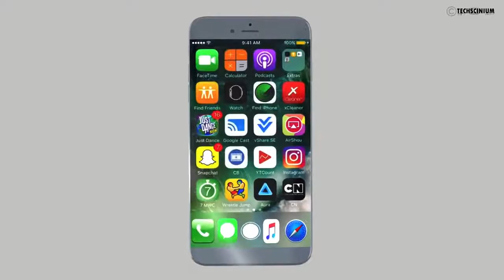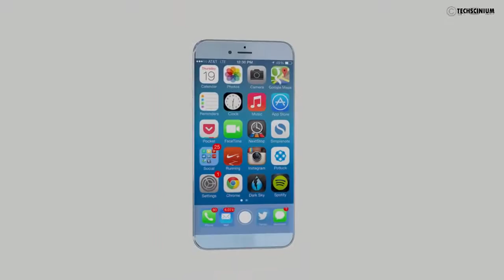iPhone 8 Trailer 2017 comming soon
We're speculating for now, of course, as the iPhone 7 has only recently gone on sale. Whether Apple will introduce a price increase for the potentially special iPhone 8 is anyone's guess. However, the iPhone 7 price jumped up to £599 in the UK thanks to Brexit and we hope that it will stay the same with next year's anniversary model.
Although one analyst predicts the iPhone 8 to be the best selling model ever - with up to 150m sales - another is worried that following the anniversary edition, Apple will see a possible 10 year slump afterwards.
iPhone 8 specs and new features
If Apple does indeed do something special for the iPhone's 10th anniversary, which seems likely based on iPhone 7 rumours, the iPhone 8 will be one which fans will no doubt want to upgrade to on launch day. Could we see the biggest queues ever?
A combination of design and hardware changes will make the iPhone 8 the most radical new iPhone to date, if we are to go by the rumours and leaks.
Two reports are suggesting that there could be a third iPhone 8 model beyond the usual two. This more 'premium' option will be even bigger, touted at 5.8in, with a curved OLED screen. However, this may be no bigger than the current iPhone 7 Plus which is 5.5in due to the expected bezel-less design. Via MacRumours.
Respected analyst Ming-Chi Kuo, who collaborated on the above info, has now said the third OLED iPhone will have a screen size of 5.1- or 5.2in rather than something bigger than the normal Plus model.
According to a report on the Wall Street Journal, Apple is asking suppliers to make a screen better than Samsung, telling them to "submit prototype screens with better resolution than ones from Samsung". This means the iPhone 8 will have a resolution higher than Quad HD which is 2560x1440, a big jump from the iPhone 7.
There is yet more weight to the possibility of the iPhone 8 getting an OLED screen. Multinational banking company JP Morgan has come across a purchase order in Apple's most recent Securities and Exchange Commission which is thought to be for OLED panels. The order extends for a year and is valued at around $4bn.
We wanted to bring your attention to a phone which might provide a glimpse of what the iPhone 8. Xiaomi has announced the Mi Mix which is, let's face it, a stunning device. It looks like the first of a new category of phones with it's 91.3 percent screen-to-body ratio, according to the firm.
A Facebook post by Robert Scoble - a well-known tech strategist - reveals new details about the next iPhone. In the lengthy post Scoble claims to have been told that it will be "a clear piece of glass... which will put holograms on top of the real world like Microsoft HoloLens does". He also says the phone will have an OLED screen and that Apple has 600 engineers working on a next-generation 3D sensor and that the phone will have eye sensors. These will bring "a new kind of interface". He also says that you'll "pop it into a headset which has eye sensors on it, which enables the next iPhone to have a higher apparent frame rate and polygon count than a PC with a Nvidia 1080 card in it."
Plus, he says that new sources revealed we can "expect battery and antennas to be hidden around the edges of the screen, which explains how Apple will fit in some of the pieces even while most of the chips that make up a phone are in a pack/strip at the bottom of the phone."
These sound like ridiculous predictions, especially the part about the phone being transparent - battery tech is not yet good enough to make one small enough to "hide" - but if true, the iPhone 8 will be a revolution rather than the evolution we've seen with the iPhone 7 this year. We'll continue to update this article as new information appears, but here's how things stand right now.